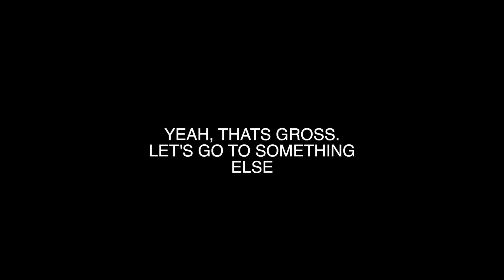THAT'S DISGUSTING!! (4.6.16 - Day 2534)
help support the vlogs and keep them going! - you get free stuff too!